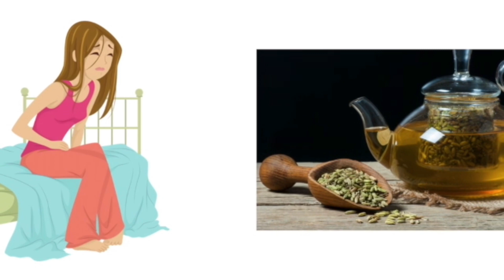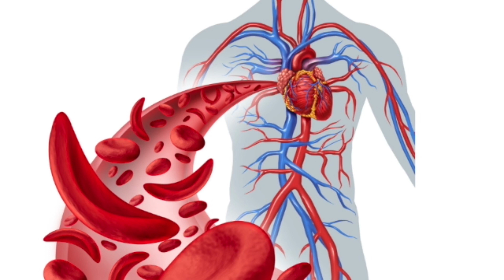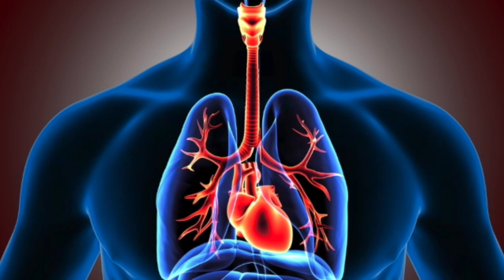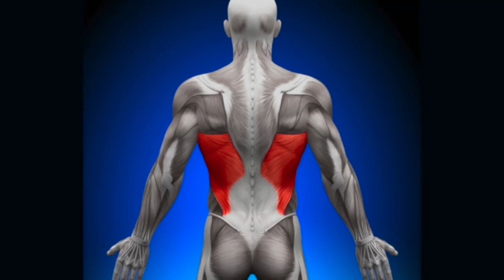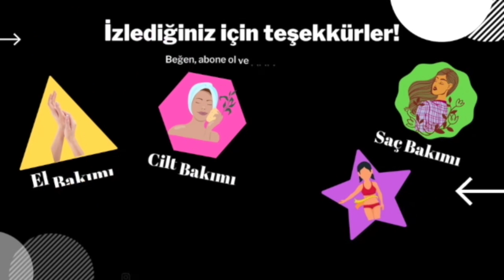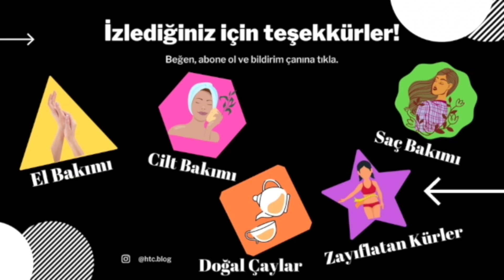Anne Sütü Artırmanın Kesin Çözümü! Rezene Çayı Hakkında Bilmedikleriniz!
Bugün sizler için rezene ve rezene çayı hakkında bilinmeyen bir çok farklı bilgiler ve çayının yapılışını anlatan bir video hazırladım.
SEVGİLER 🥰
ÖNEMLİ NOT:
Videoyu değerlendirin!👍🏻
TEŞEKKÜRLER !!! 🙏🏻🙏🏻